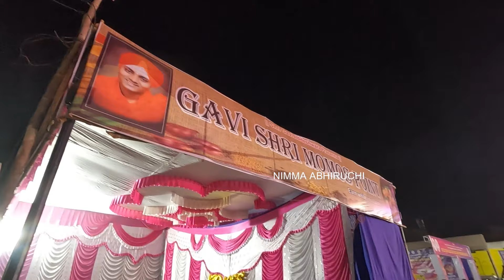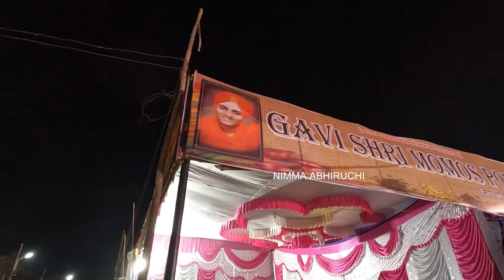ಯುವ ಪೀಳಿಗೆಯ ಹೊಸ ಆಲೋಚನೆ | ಅಜ್ಜನ ಜಾತ್ರೆಯಲ್ಲಿ ವಿದ್ಯಾರ್ಥಿಗಳ ಬಿಸಿನೆಸ್ ಓದಿನ ಜೊತೆ ದುಡುಮೆ !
In this inspiring video, we witness the incredible efforts of dedicated students who are wholeheartedly investing themselves in their education. Join us as we delve into the vibrant atmosphere of the Gavi Math Fair, where these bright minds are revolutionizing their learning experience through entrepreneurship.

The title of this captivating video, "Empowering Education: Students Unleashing Entrepreneurship with Momos at Gavi Math Fair," encapsulates the spirit of these young individuals and their exceptional achievement.

Within the bustling fair, students are putting their skills to the test by offering delicious momos, a traditional delicacy loved by many. By taking this entrepreneurial initiative, they not only enrich their understanding of mathematics and business, but also embrace the invaluable opportunities for personal growth and hands-on learning.

Supporting local talent and encouraging entrepreneurial aspirations, the Gavi Math Fair acts as a powerful platform for these students to showcase their ingenuity and commitment towards their education. Their unwavering determination and hard work make this event a true celebration of the bright future they are building for themselves.

Join us on this unforgettable journey as we highlight the significance of entrepreneurship in education, the positive impact it has on students' lives, and the community's support in fostering their dreams. Witness the transformation of eager students into confident entrepreneurs, all accomplished while honing their academic skills and fostering a spirit of innovation.

With each plate of momos sold and each satisfied customer, these students are proving that entrepreneurship and education go hand in hand, fostering creativity, independence, and financial literacy. The Gavi Math Fair serves as a testament to the strength of their collective ambition and the limitless possibilities ahead.

So, come along and immerse yourself in this inspiring tale of hard work, dedication, and the remarkable journey of these young entrepreneurs. Let their story ignite a passion for education, entrepreneurship, and the pursuit of one's dreams.